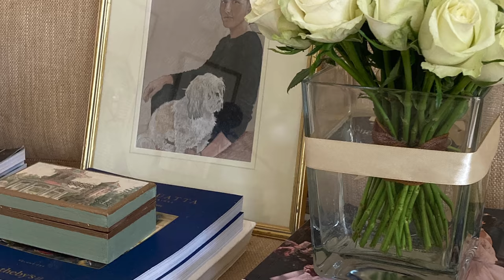Interior Design Masterclass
In this episode I am going to present my own Interior Design Masterclass. Lately I have seen various masterclass courses becoming available, however they can be expensive, so I thought that I would share all the things I have learnt over the last ten years.

The Course is divided into five segments:
Finding Your Style
Living With Your Design
Planning a Layout
Making a Budget
Lighting

I hope that you enjoy this course and find it useful.

Here are some links to books that I reference in this video:

Georgian Style & Design For Contemporary Living - Henrietta Spencer Churchill

Colefax and Fowler: The Best in English Interior Decoration

Inspirational Interiors - Roger Banks-Pye